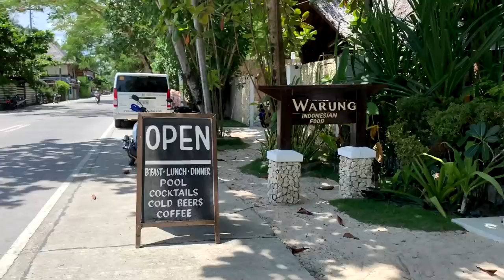Working as an Island Doctor: Toxic 1AM patient call & rainy days on the island (Siargao Diaries)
Hi!!!

Here is another episode of the Island Doctor life!! I know you guys have been waiting for the next episodes so here is episode 6 AAAHHH!!!

I hope you guys love these Siargao Diaries as much as I love being an island doctor! :-)

If you do, comment 🌴🌴🌴

Doc Ian

FAQs
College: Ateneo de Manila University (BS Psychology '15)
Medical School: UST Faculty of Medicine and Surgery (Batch 2019)
Camera I use: Canon G7x mark II
Editing software: Final Cut Pro